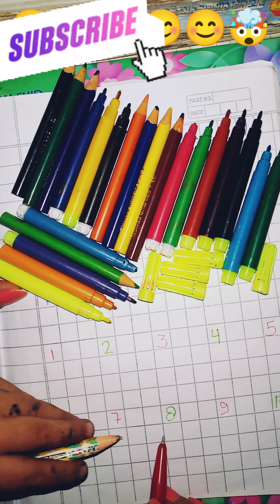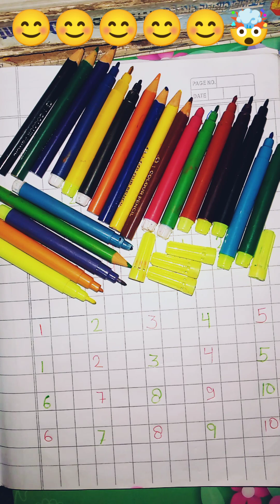123 number /1234 Number Names ,1 To 10 number songs /12345 counting for kids / ginti गिनती shot#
123 number /1234 Number Names ,1 To 10 number songs /12345 counting for kids / ginti गिनती shot#

0:04/3:12

123 Numbers | 1234 Number Names | 1 to 20 Numbers Song | 12345 learning for kids | गिनती | colours

Save

Counting

Lessons

Related

Recently

मोगली की कहानिया | मेगा ऐपिसोड - 109 | Jungle Book | Hindi Kahaniya | Power Kids

PowerKids TV•189M

in

Mighty Raju - Cheeky in Trouble | Cartoon for Kids | Hindi Cartoons

Mighty Raju - Official Channel•2.4M views

20:14

मेगा ऐपिसोड - 77 | मोगली की कहानिया | हिंदी कहानियां |

6:20

abcd, abcde, A for apple b for banana C for cat, alphabet, Phonic song, abcsong, अ से अनार @zotakids

zota kids•5.6K views

3:52

How to draw Indian national flag 🇮🇳❤️ || easy step by step drawing for kids || Colour draw.

FAV ArtNew3.7K views

6:56

Patty Shukla - Phonics Song for Children

PattyShuklaVEVO•4.4M views

1:04:08

CLASS 3 TO 8 MDP PROJECT ALL SUBJECTS English,Hindi,Maths,EVS/Science,Social Science, Sanskrit Art

Garima Joshi Classes•5.7K views

Diana and Roma make a Giant slime

✿ Kids Diana Show•650M views

माशा एंड द बेयर 💥जैम बनाने का दन🍓🍒संग्रह 3⏱ 30 मिनट

माशा एंड द बेयर•169M views

8:29

👦बच्चों को पहाड़ा कैसे याद कराएँ?Pahada trick for kids||tables for kids👧

ONLY FOR KIDS•3.1M views

Description

123 Numbers | 1234 Number Names | 1 to 20 Numbers Song | 12345 learning for kids | गिनती |

2023